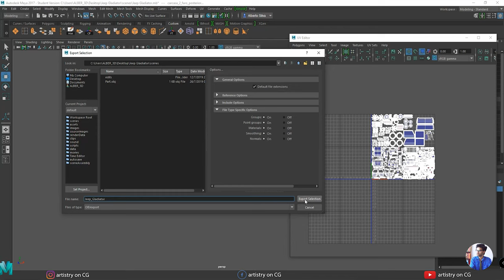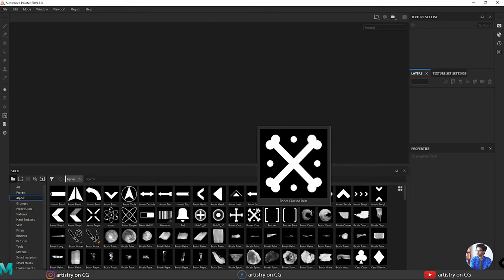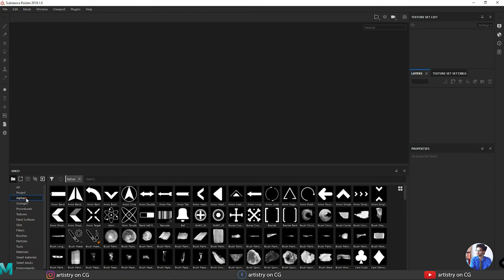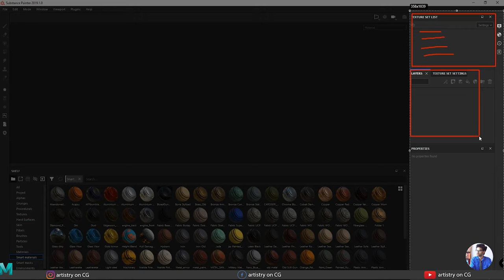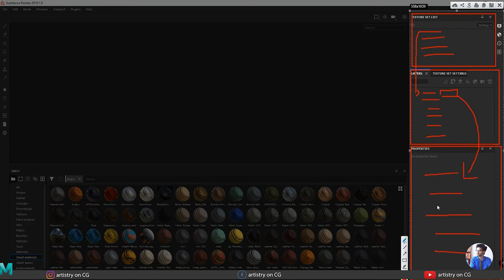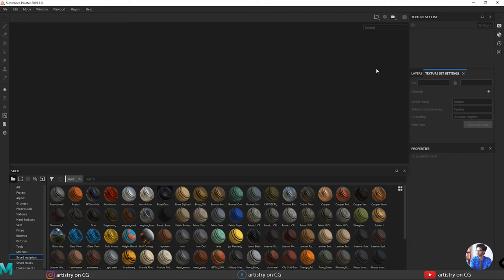Introduction to Substance Painter Interface | SMART MATERIAL | LAYOUT AND LAYERS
𝐌𝐲 𝐏𝐂 :
CPU : AMD Ryzen 7 3700X 8-Core Processor

Graphic Card(GPU) : GeForce GTX 1660 SUPER

Memory: Corsair Vengeance LPX 8GB  16 GB RAM (15.95 GB RAM usable)

Mother Board : MSI Components X570-A Pro Gaming Motherboard

Daily 3D character Modelling using 3D Maya.
join and learn and create with me.